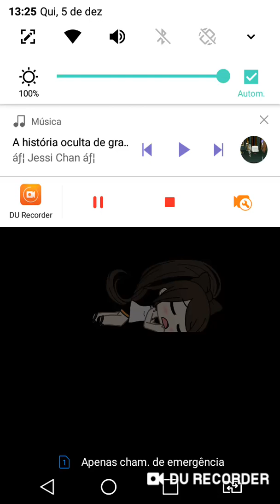A história oculta de granny🎩😬 👿